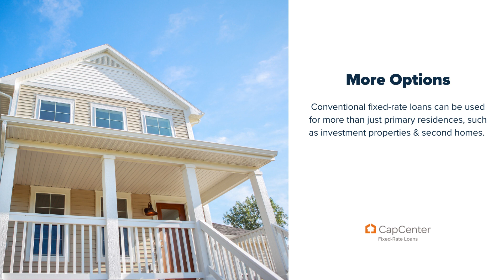CapCenter- Fixed-Rate Loans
CapCenter offers fixed rate conventional loans for clients seeking protection against possible interest rate fluctuations in the housing market.

Save thousands with a ZERO Closing Cost mortgage from CapCenter!